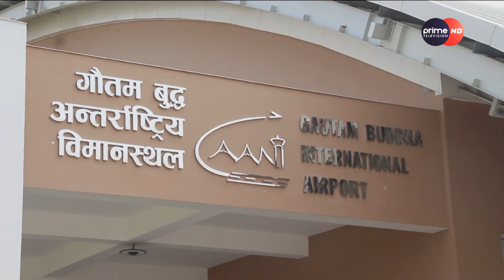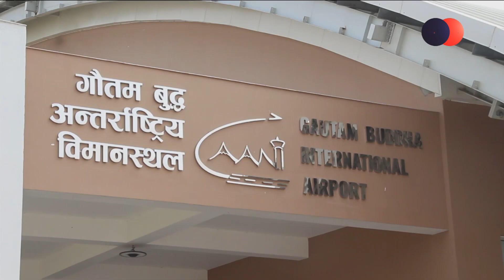PrimeHD|| भैरहवा बिमानस्थल सुनसान, बिमान उड्नै छाडे ।